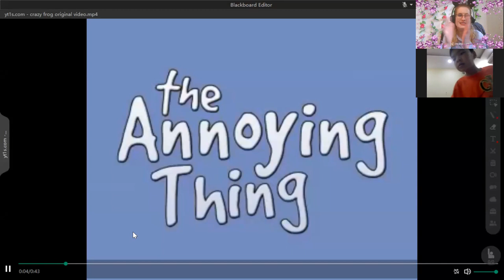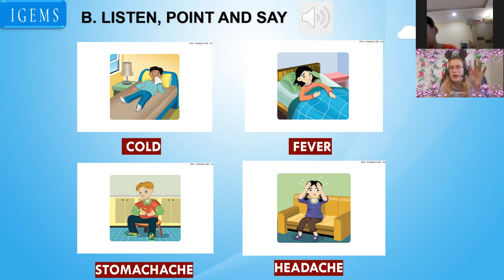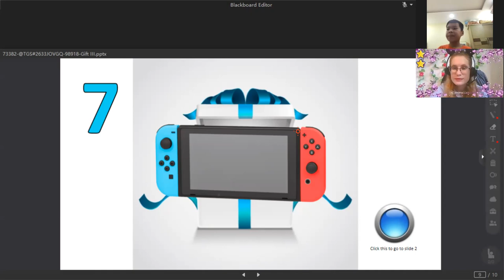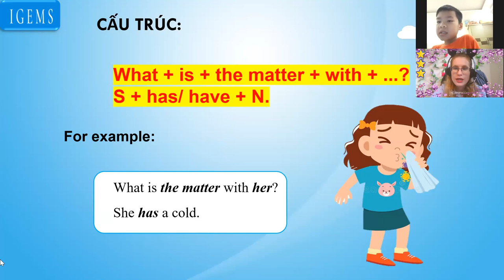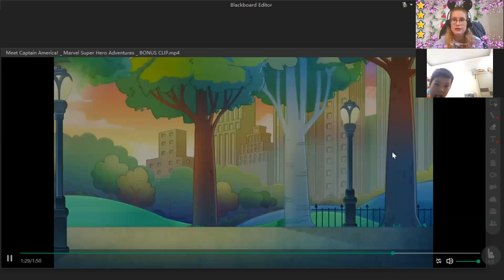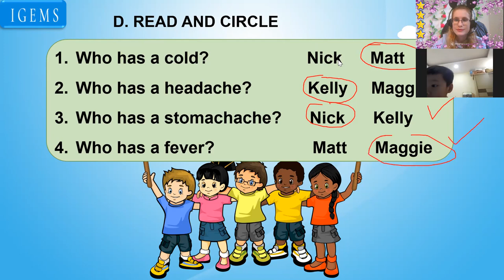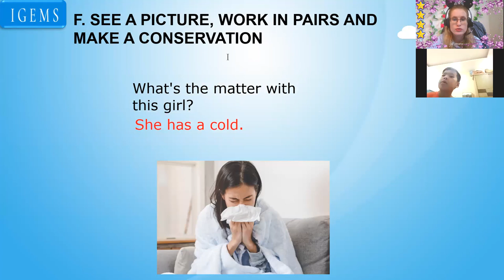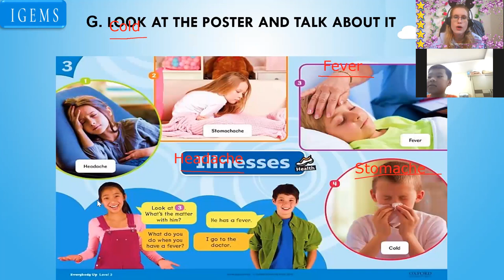21:00- 21:45 Anh Tuấn- ThorEverybody Up 3 Unit 3- Lesson 4